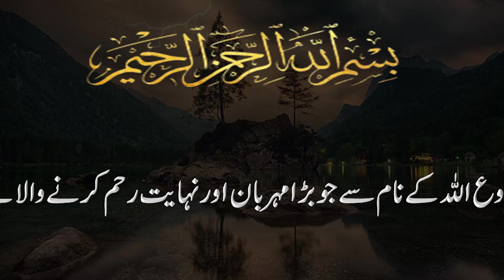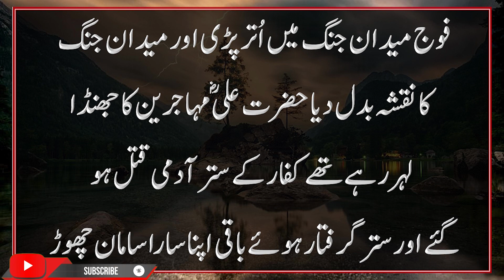Which angel has the whole quran written on his forehead? ||Growthink:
Assalam-o-Alaikum:Growtink channel dakhnay walay dosto ko Aj Aik aisay frishtay k baray ma agha kia jaiay ga jis k mathay pa pora quran pak likha hua haa:
Kia ap jantay ha aik asa frishta ha jis k mathay par pora quran pak likha hua ha:
Wo konsa frishta ha jis k mathay par ora quran pak likha hua ha:
video ko akhir tak lazmi dakhiay ga:
Frishta Islamic Videos
Islamic History of angel